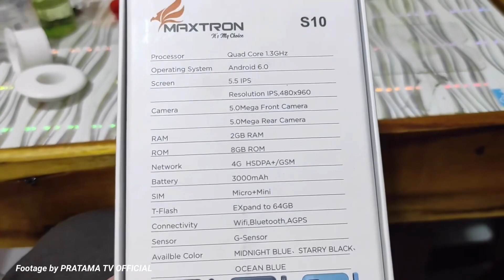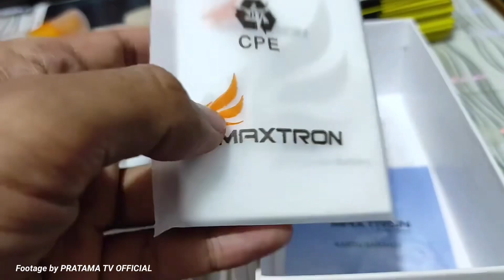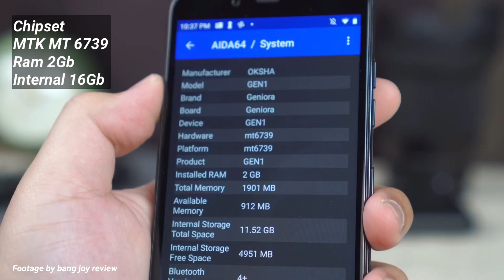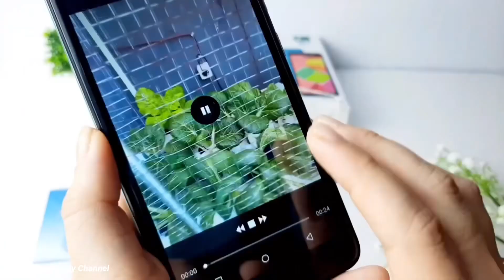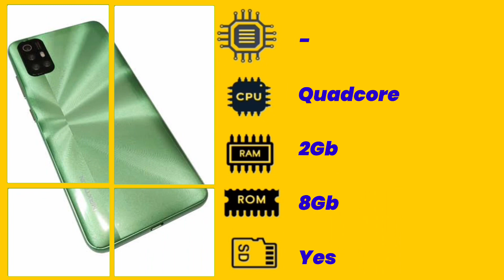500K..!! 3 HP MURAH HARGA Lima Ratus ribuan Paling Rekomended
1) HP TERBAIK HARGA DIBAWAH SEJUTA!!!